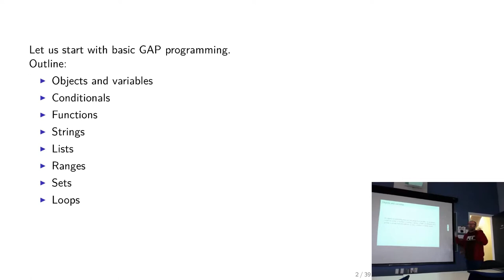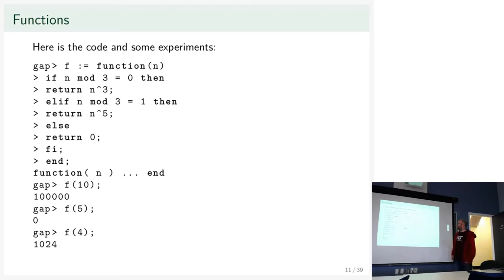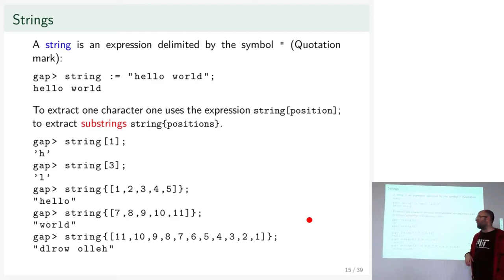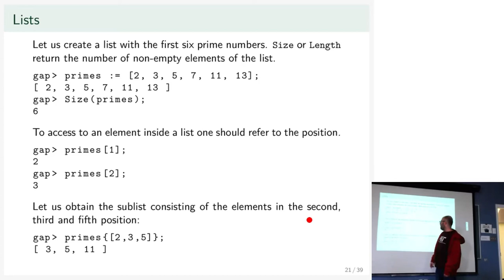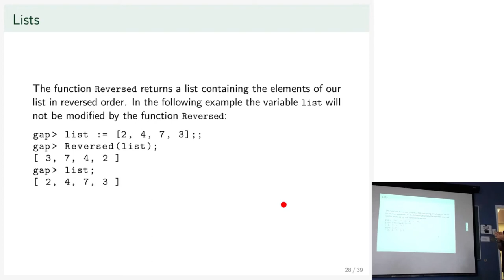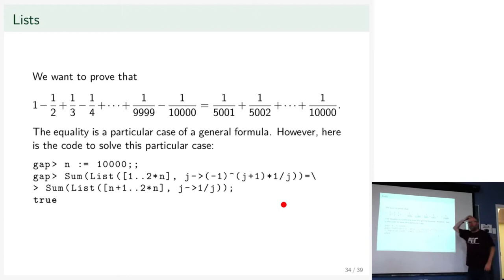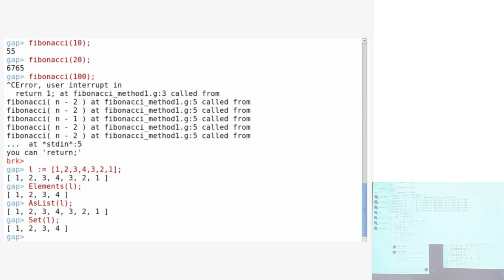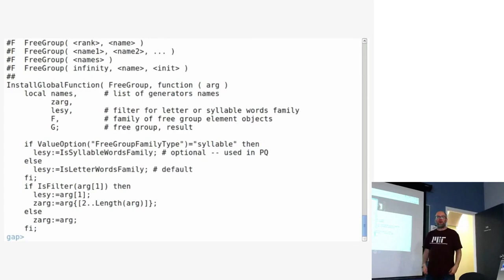Lecture 2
This is the second lecture of a mini course by Leandro Vendramin, taught at Dalhousie University in January 2020. The mini course was a joint activity of  the Department of Mathematics and Statistics at Dalhousie University, the AARMS Collaborative Research Group "Groups, Rings, Lie and Hopf Algebras", and the Atlantic Algebra Centre.